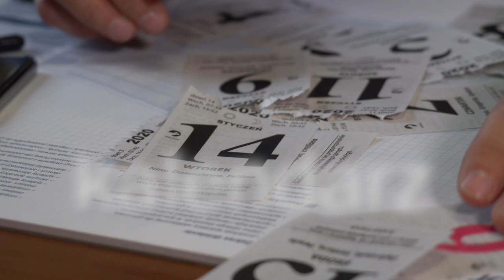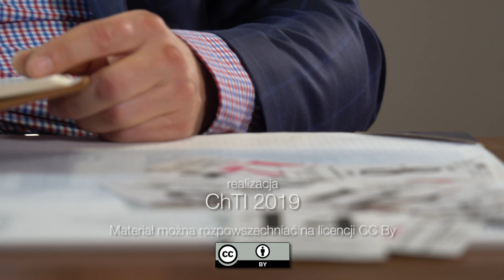Kalendarz - Nowy rok - 01.01.2020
Jezus Chrystus wczoraj i dziś, ten sam i na wieki. (J 13,8)